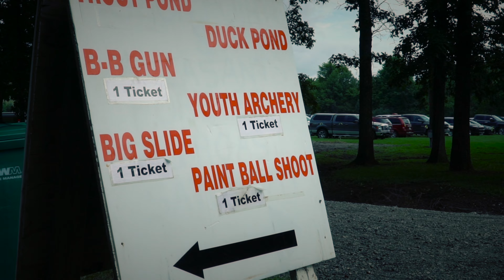Heritage Day - Get kids into the great outdoors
Dave visits local event Huron Point Sportsmen Association Heritage Day.  What a great even to take your kids to.  Get involved with the outdoors and grow the heritage of hunting / fishing and everything outdoors.